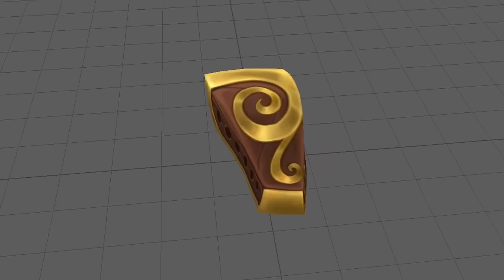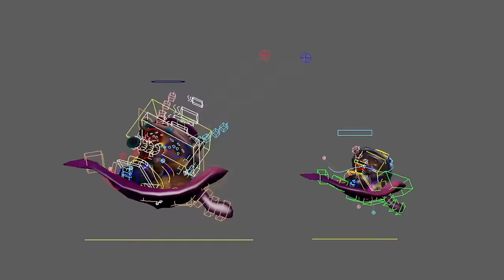Teemo, el Explorador Veloz | Tema de campeón - League of Legends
¡Golpe directo! Escucha el glorioso y oficial tema de Teemo, el Explorador Veloz.🍄

Teemo, el Explorador Veloz | Tema oficial de campeón - League of Legends

Compuesto por: Sebastien Najand, J.D. Spears, Rich Thomson
Harmonica: CY Leo